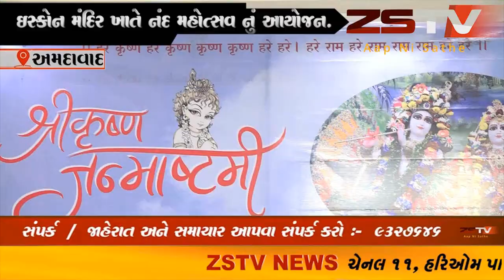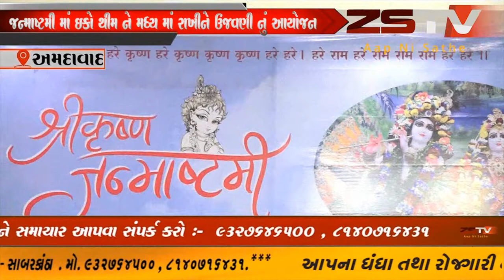અમદાવાદજન્માષ્ટમીનીઉજવણીનેલઈનેઅમદાવાદનાઇસ્કોનમંદિરખાતેપ્રેસવાર્તાનુંઆયોજન કરવામાં આવ્યું હતું/